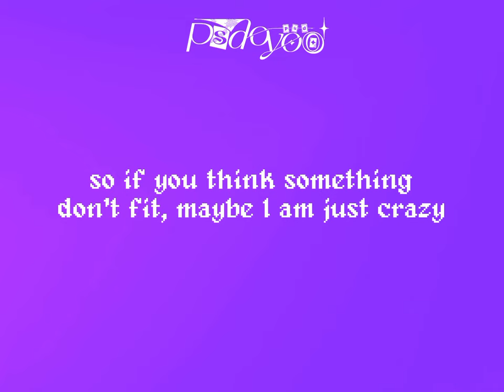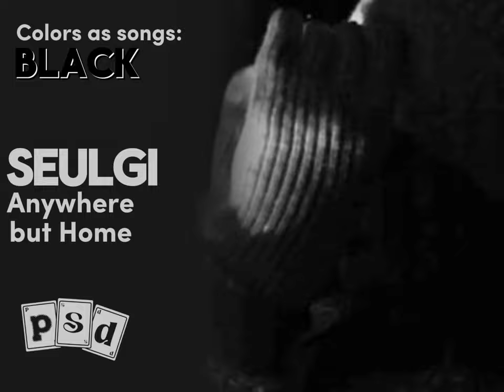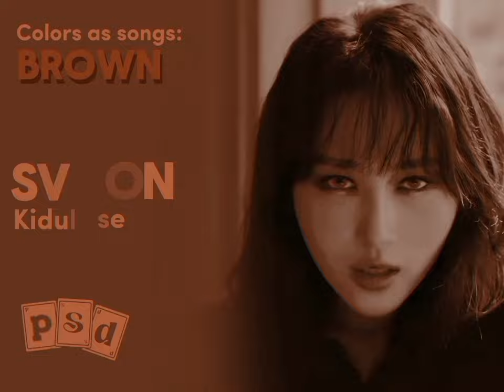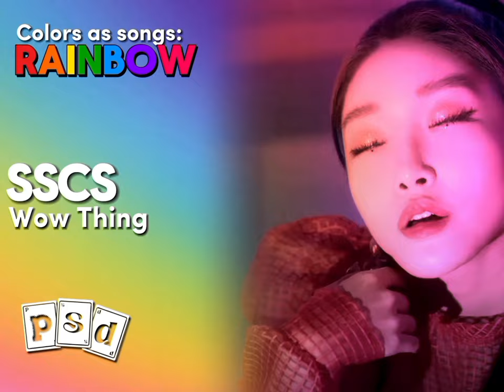COLORS as kpop songs (2/2)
SUNMI's the most colorful artist fr

Chapters:
0:00 intro
0:52 white ☁️
1:48 black 🏴
3:00 red 🍓
4:02 orange 🍊
5:01 brown 🍫
6:03 yellow 🍯
7:00 green 🧩
7:57 light blue 🧊
8:56 dark blue 🫐
10:04 purple 👾
11:05 pink 🎀
12:08 gold ✨
13:05 rainbow 🌈